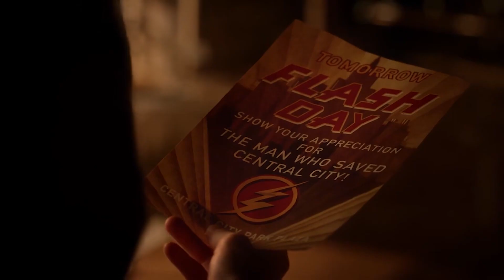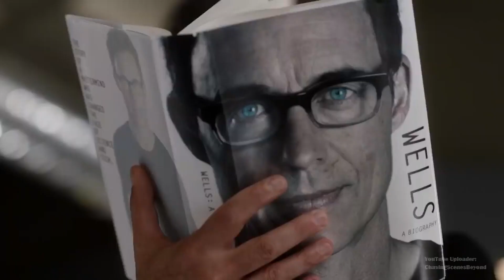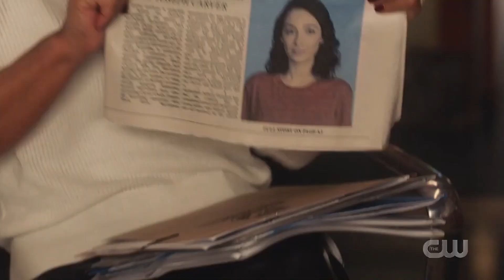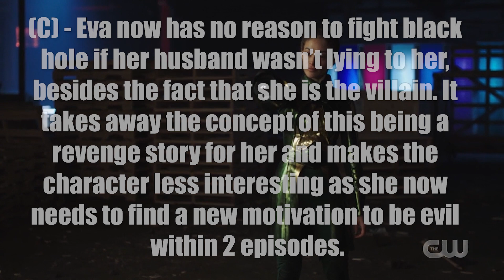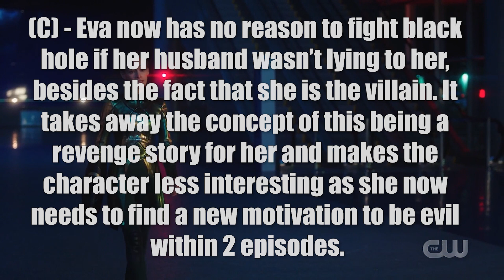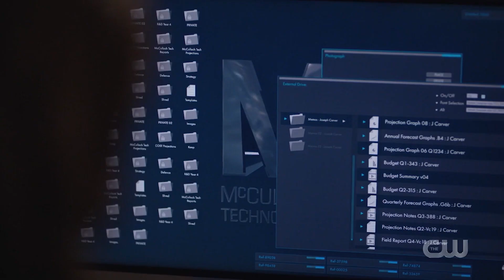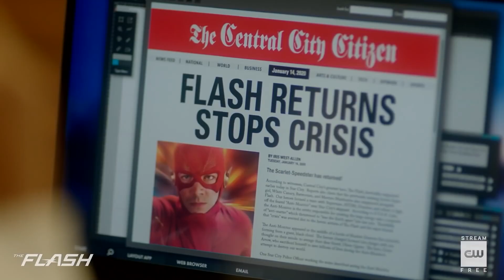Will Season 7 Fix The Flash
What is up YouTube my name is Gio and my relationship with the CW show The Flash can be best described as toxic. I have been watching the show since its premiere and stuck with it during the highs, the lows, and the weird. Eventually though, there was a moment where I got to let out my grievance with the show and that was my video on season 6. Which then made me want to look back at when I really started to feel a disconnect. This led to my video on season 5, where the problems that may have been there for a while were put on full display for me. Now at the time of me writing this video the season 7 premiere is out and I obviously watched it, I’ve been invested for so long it feels like an obligation at this point. So with hope for a better season I sat down and watched the premiere, only to have that hope shattered because during the episode I came to a realization. The Flash will never change. The show has become lazy and complacent with it’s writing and story. It no longer looks to improve the fundamental problems it has, but rather coast through the season. Why do I think this you might be asking? Well sit back as I try to explain why Season 7 can’t save the Flash.